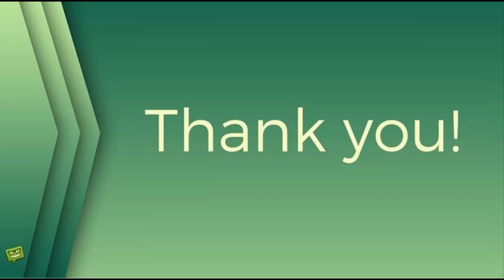Karel Gott (†80): Okolnosti svatby s Ivanou ODHALENY!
Karel Gott, Ivana Gottová, stars24.cz